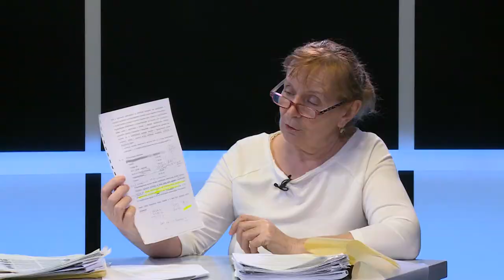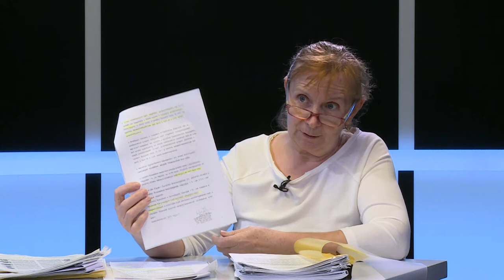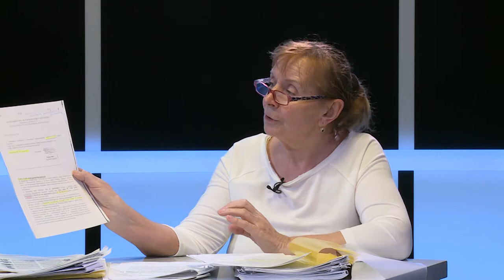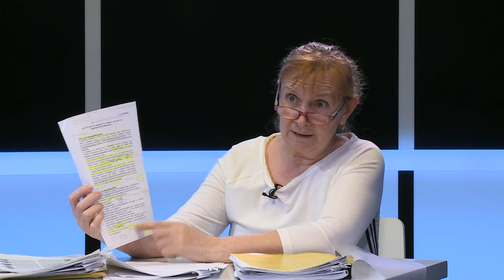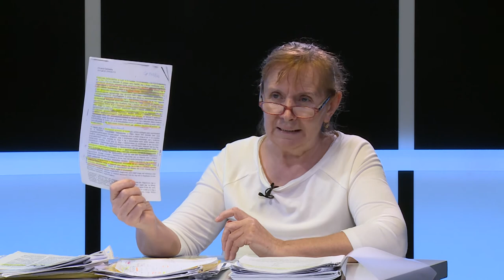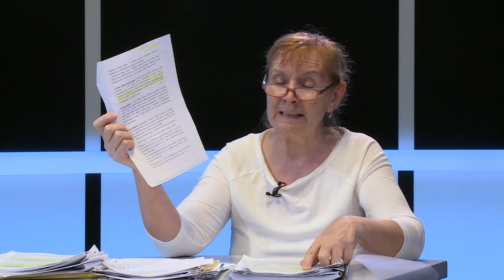200228 Köztér Szabó Melinda